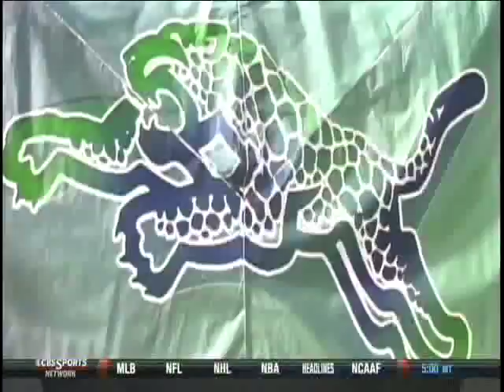Michael Villapiano on The Lemming Report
2012 QB Michael Villapiano and father Phil with Tom Lemming